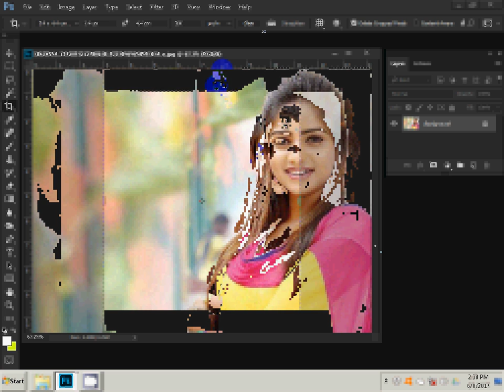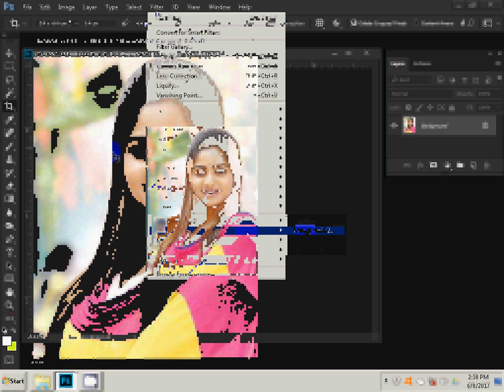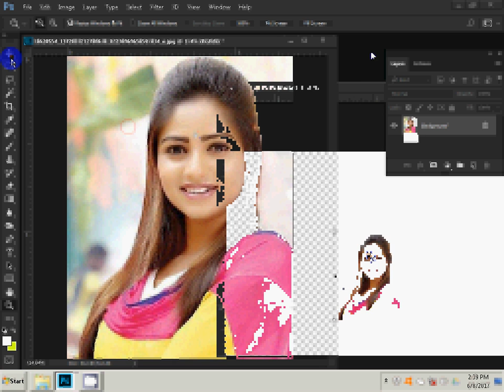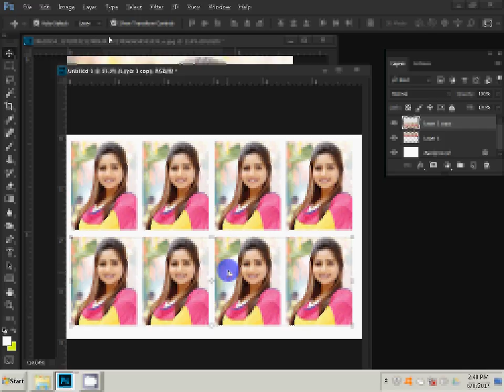How To create Passport Size Photo In Adobe Photoshop 7.0 In